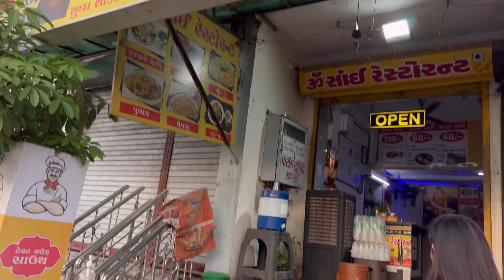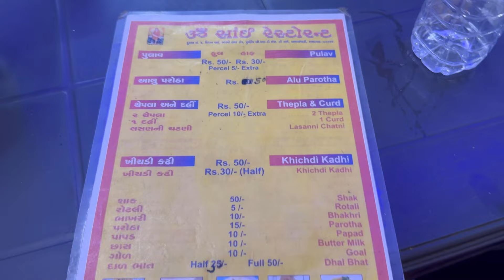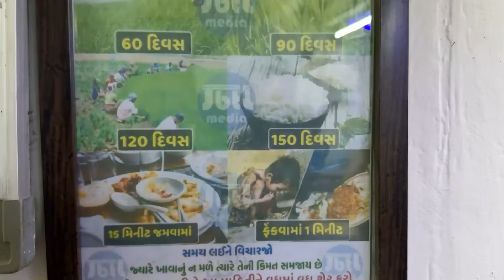Only 60 Rs ma Gujarati Thali | Ekdam Ghar jevu Jamvanu | Dharti Patel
This Video is about om sai restaurant, ctm, ahmedabad.